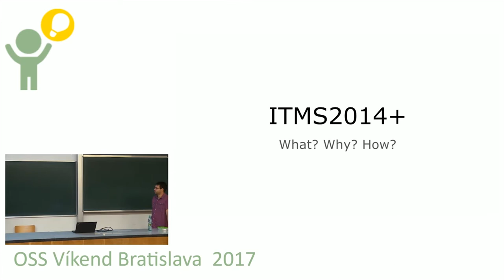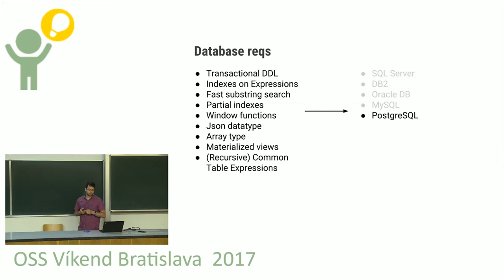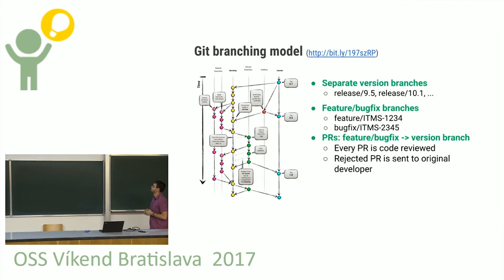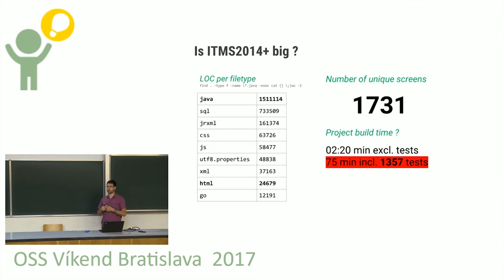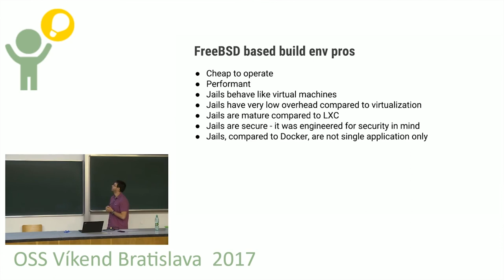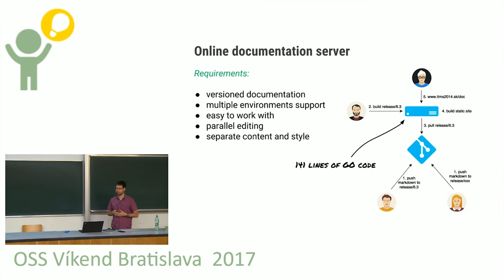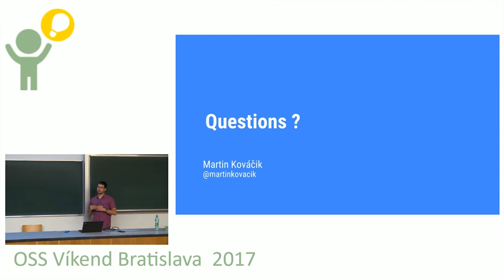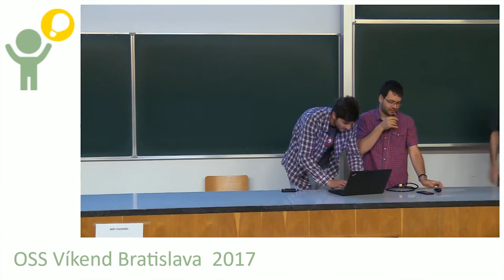Martin Kováčik, Peter Kulich: Použitie open source v štátnom projekte ITMS2014+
Open source v štátnom projekte ITMS2014+ Postaviť štátny IT systém na open source už nie je utópiou ale reálnou alternatívou voči použitiu proprietárnych technológií. Ukážeme si ako sme prostredníctvom OSS zrealizovali úspešný IT projekt (ITMS2014+). Bude predstavená jeho architektúra, ukážeme si použitie OSS na projekte, porovnáme možnosti OSS voči proprietárnym riešeniam a zdvôvodníme prečo sme zvolili OSS.